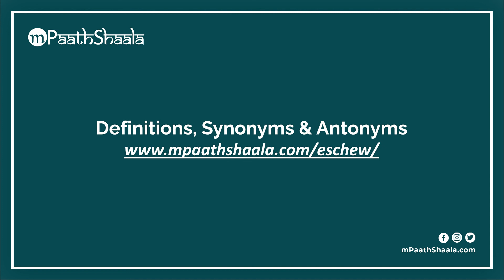eschew | Pronunciation in English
Learn how to say "eschew" with mPaathShaala free pronunciation tutorials.